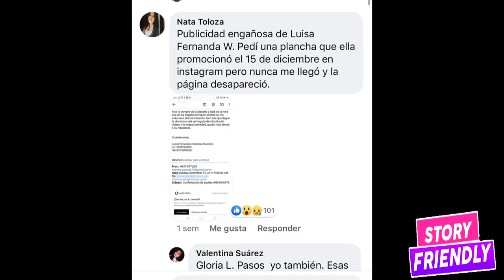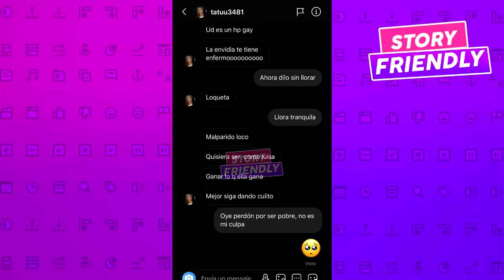Nicolas Arrieta: "Luisa Fernanda W NO TE TENGO MIEDO" - Respuesta a la DEMANDA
Luisa Fernanda W - Asi Soy Yo (Official Video)
Legarda ft. Luisa Fernanda W - Me Sigues Queriendo (Letra)
Luisa Fernanda W - Mi Regalo (Official Music Video)
"OTRA VEZ" - LEGARDA + LUISA FERNANDA W + ITZZA PRIMERA + DEJOTA 2021 + RYAN ROY (Video Oficial)
Beso de Desayuno - Luisa Fernanda W, Itzza Primera (Official Video)
COVER CANTINERO BY PASABORDO
Nutella - Legarda, Ryan Roy, Dejota 2021 (Official Music Video)